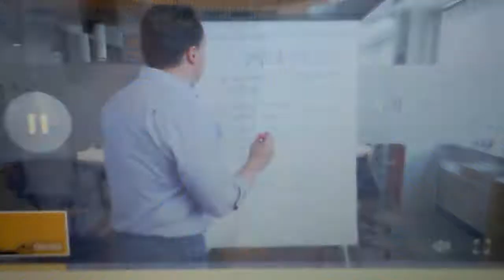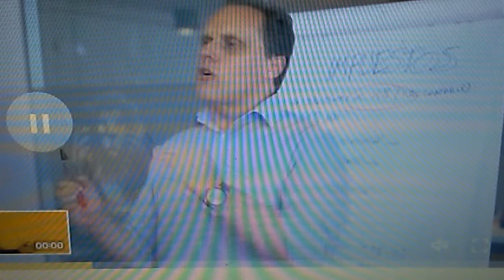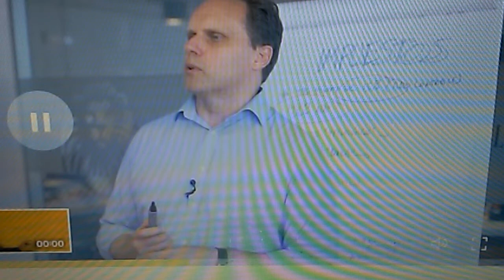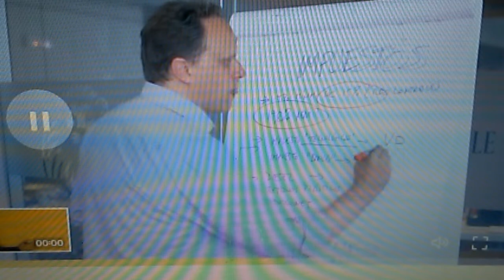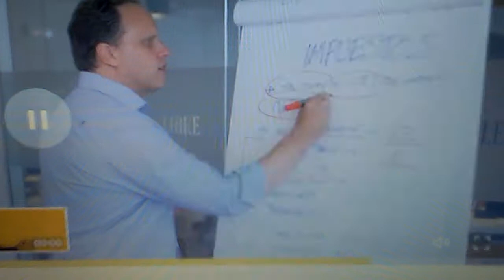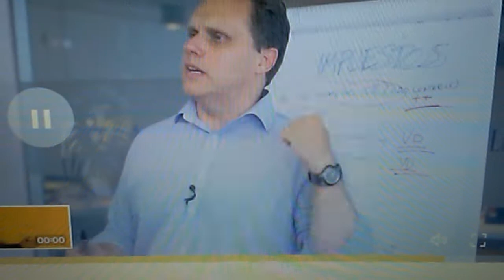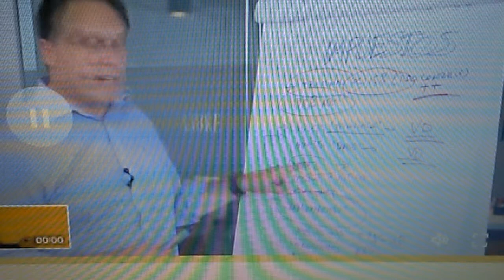Daniel Lacalle ECONOMISTA Subida Impuestos Sanchez